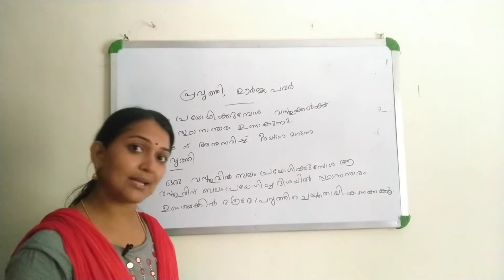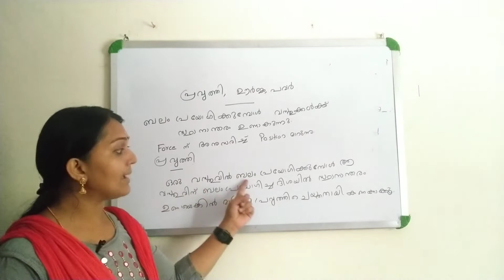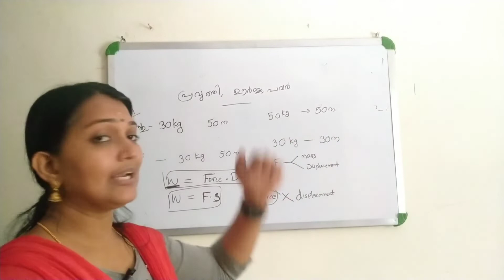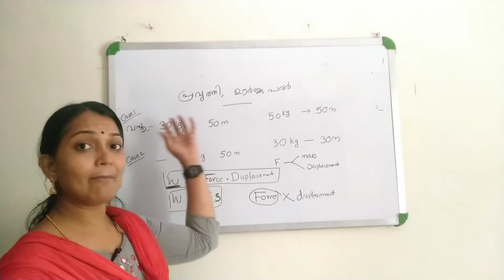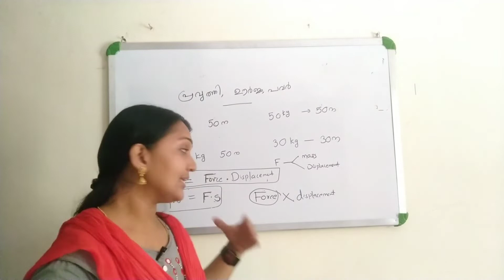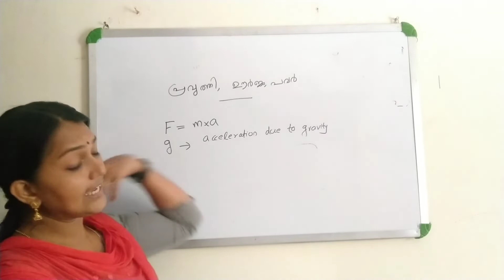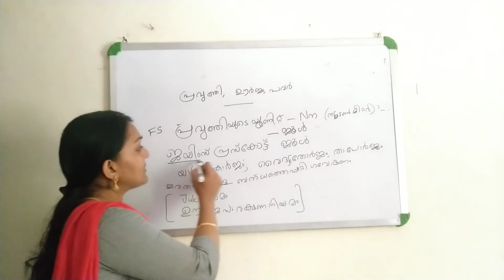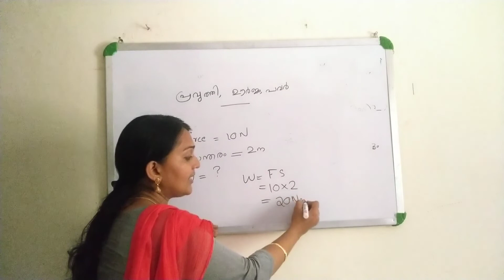KERALA PSC | SCERT PHYSICS - PART 1 | പ്രവൃത്തി, ഊർജം, പവർ | Prelims Special | LDC , LGS ,BEVCO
5th standard മുതൽ 10th standard വരെയുള്ള സ്കൂൾ കുട്ടികൾക്കും ഈ ക്ലാസുകൾ പ്രയോജനപ്പെടുത്താം..